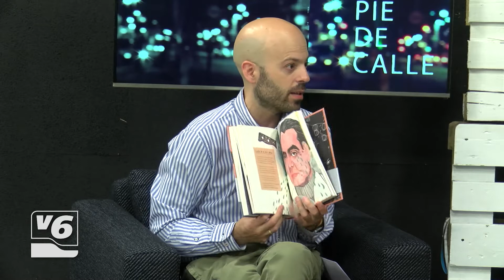Ilu Ros ilustra la biografía de Federico García Lorca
Ilu Ros visita el programa 'A pie de calle' para presentarla biografía ilustra 'Federico'. La autora también habla sobre 'Cosas nuetras'